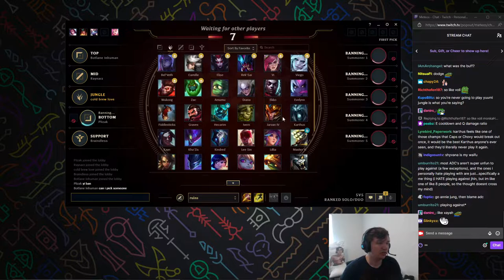Top NA League Clips Today 21